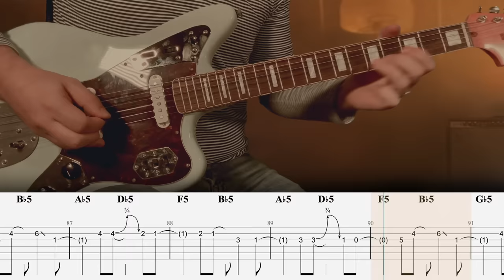Nirvana - Smells Like Teen Spirit - Guitar Tab | Lesson | Cover | Tutorial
🎸 Support this page by signing up for my weekly Guitar Tab lesson bundle!
       ▶  Tab Discounts
       ▶  Tone Downloads
       ▶  Backing Tracks
       ▶  Isolated Tracks
       ▶  Access to my full library of past content

Your support helps keep this Youtube page up and running for everyone. Thank you to everyone who has supported me so far!

Intro: 0:00
Verse: 0:27
Pre-Chorus: 0:52
Chorus: 1:08
Verse: 1:40
Pre-Chorus: 2:05
Chorus: 2:22
Solo: 2:54
Pre-Chorus: 3:51
Chorus: 4:07
Outro: 4:32